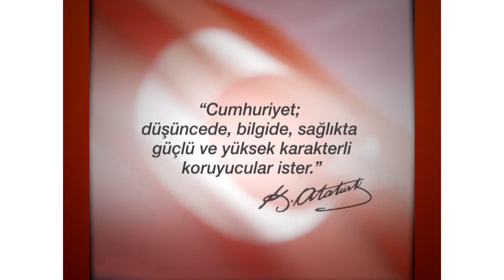29 Ekim Atatürk Diyor ki 04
29 Ekim Atatürk Diyor ki 04